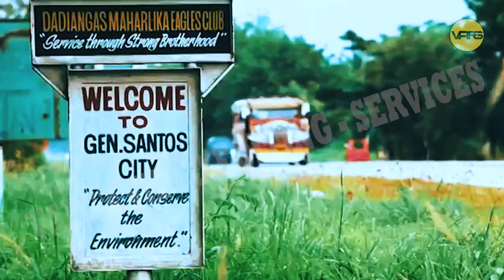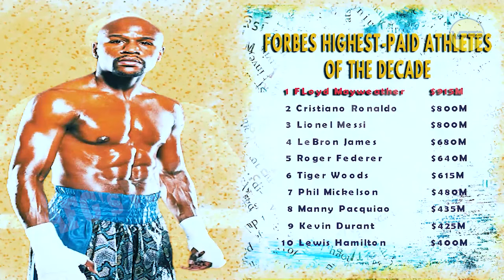Mayweather vs Pacquiao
Video's that I made for our client

-MARK
-VAFG VIDEO EDITING SERVICES